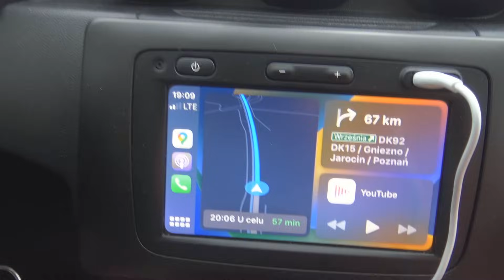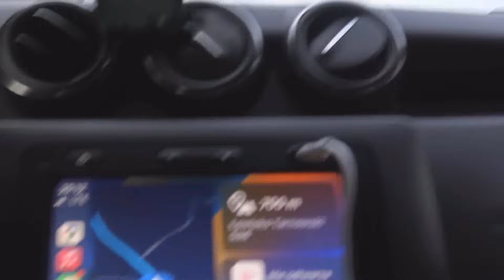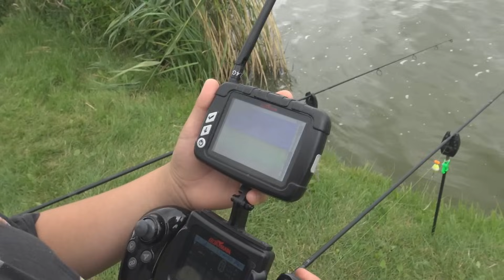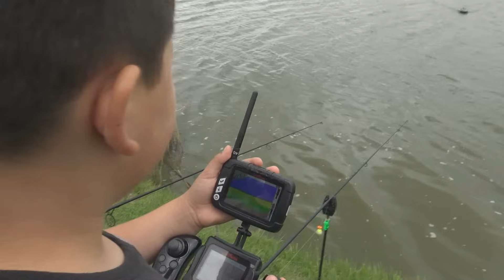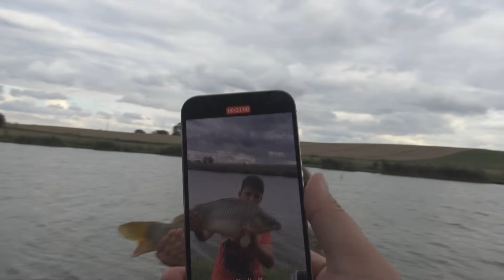Zwariowane karpie i liny na 4o dniowej zasiadce na łowisku Tarnowski Sad oraz Zwariowane Braderki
Generalnie wszystko na tym wyjeździe było zwariowane. Od pogody, przez ryby do Braderków. Ale od początku. Od roku Romek namawiał nas na Tarnowski Sad koło Poznania. Ze względu na dużą odległość z woj. podkarpackiego tyle czasu zajęła nam decyzja o wizycie. Jak zwykle było rewelacyjnie. Pomimo fatalnej pogody ryby brały i to całkiem niezłe ryby. Poznaliśmy się z mega sympatycznymi ludźmi - Hubertem właścicielem i Sebastianem opiekunem łowiska oraz roztańczonymi Zwariowanymi Braderkami -@zwariowanebraderki :) Z 4o dniowej zasiadki nagrałem dla Was relację do obejrzenia której zachęcam w całości od a do z. Pamiętajcie zostawić łapkę w górę jak film się spodoba i udostępnić go znajomym za co z góry dziękuję. Do zobaczenia nad wodą, ryby, ryby, ryby.

2022r. stała ramówka "Jedziemy na ryby" w Polsat Play i Super Polsat
2021r. debiut w programie Polsat Play "Jedziemy na ryby"
2020r. po 10 latach istnienia kanał przekracza próg 100 tys. subskrypcji
2018r. pierwszy Puchar Mini Łowca dla dzieci
2017r. powstaje koło wędkarskie Łowca
2016r. top 10 najchętniej oglądanych kanałów na Polskim YouTube w kategorii sport wg. Sotrender, nieprzerwanie od 2015 roku
2015r. srebrna odznaka PZW za zasługi dla wędkarstwa polskiego, powstaje sklep wędkarski Łowca
2014r. wyróżnienie Planete+ dla najbardziej inspirującego vlogera
2013r. finał „Blog roku" organizowanego przez Onet.
2010r. nieprzerwanie lider filmów wędkarskich na Polskim YouTube